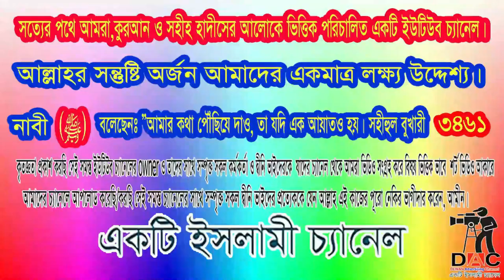পাপীদের সাথে. পূণ্যবানদের. কী চমৎকার ব্যবহার:"খারাপ লোকদের সাথে ভালো ব্যবহার : আজমল হোসেন মাদানী।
পাপীদের সাথে. পূণ্যবানদের. কী চমৎকার ব্যবহার:"খারাপ লোকদের সাথে ভালো ব্যবহার করিতে হইবে:আলোচকঃ আজমল হোসেন মাদানী।কুরআন ও সহীহ হাদীসের আলোকে ভিত্তিক পরিচালিত একটি ইউটিউব চ্যানেল।আল্লাহর সন্তুষ্টি অর্জন আমাদের একমাত্র লক্ষ্য উদ্দেশ্য। How to bet world মৃত্যুর পরে পাপীদের সাথে কি হয়,পাপীদের সাথে শেষ বিচারের দিনে আল্লাহ যে ভাষায় কথা বলবেন,পাপীদের শাস্তি,পাপীদের নরকে কি হয়,পাপীদের নরকে শাস্তি,পাপীদের মৃত্যুর যন্ত্রনা কেমন হবে,ফেরেশতারা লাশের সাথে কি করে,জাহান্নামে পাপীদের ভয়াবহ ১০ টি শাস্তি,তিনটি ধাপে ক্ষমা করবেন পাপীদেরকে,কে ভোগ করে আপনার পাপের সাজা,পাপের শাস্তি,পাপীদের মৃত্যু যন্ত্রনা জানলে আপনিও অবাক হবেন,পাপীদের কবরে ১০ টি শাস্তির কথা জানলে অঝরে কাঁদবেন,মৃত্যুর পর ফেরেশতারা লাশের সাথে কি করবে ? আপনাদের সহযোগিতা একান্তভাবে কামনা করছি How to bet world bangla waz.How to bet world bangla Hadith.how to bet bangla islami lecture-বাংলাফেসবুক পেইজ# Bd Bangla ইসলামিক_ভিডিও আল্লাহ নামাজ banglawazmahfil trendingshortsmusic My first vlog❤️❤️ my first vlog।।মসজিদ_ই_নববীর_জুমআর_খুত্ববার_অনুবাদ my_first_vlog my_first_video my_first_vlog_on_youtube my first vlogs মায়ের_কান্নার_ওয়াজ my first vlog,my first vlog video2023 allhahuakbar islamicstatus72 kaymoteralamot islamicepoast ফেসবুক পেইজ# Bd Bangla আল্লাহ নামাজ youtube instagram videos my_first_video firstvlogtips my first vlog ফেসবুক পেইজ# Bd Bangla দোয়া,মায়াজাল myfirstvlog2022 viral video#viral video2023 Dewan islamic video vlog Dewan islamic video vlog Dewan islamic video vlog#banglawaz shortsyoutube 1ksubscribers viewskaisebadhaye subscribe_kivabe_barabo views subscribersviral video#viral Halal TravelerDaily Muslim TV BDLife Of QuranMakarim Md Real News video2023 my first vlog,my first vlog video2023